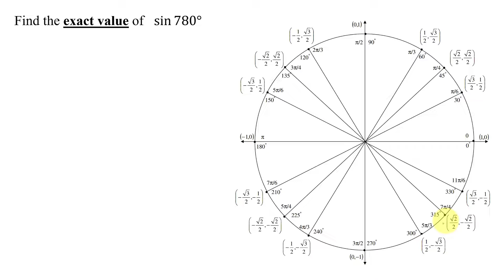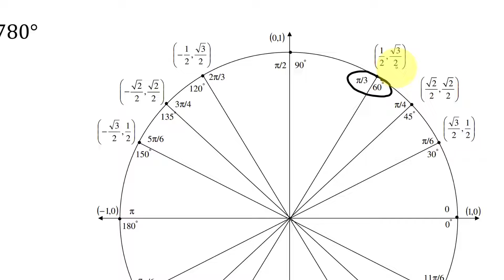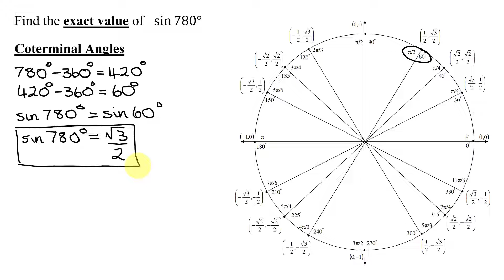Find the Exact Value of the Sine of 780 Degrees Using the Unit Circle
The angle 780 degrees is not located on the unit circle as it is larger than one revolution. The trigonometric functions of coterminal angles are equal.  An angle that is coterminal to 780° but on the unit circle is found by subtracting 360° twice from the given angle. The y coordinate of this angle is then equal to the sine of 780°.  (A calculator would only give a numerical approximation.)

Timestamps
0:00 Introduction
0:39 Coterminal Angles
1:35 Sin(780 Degrees)